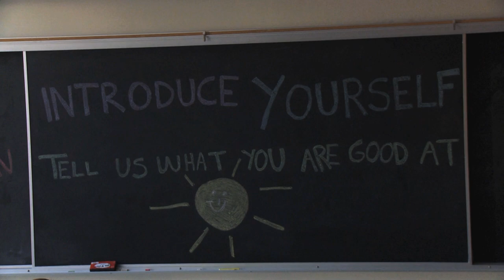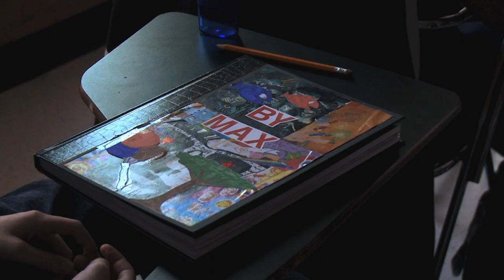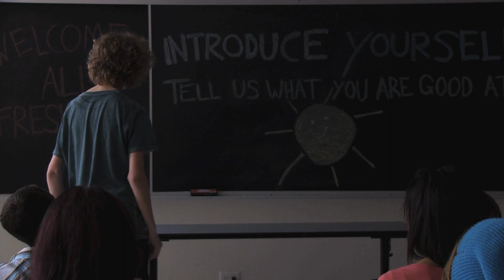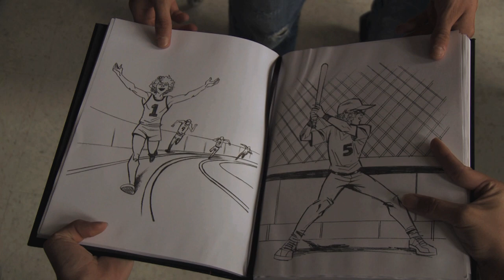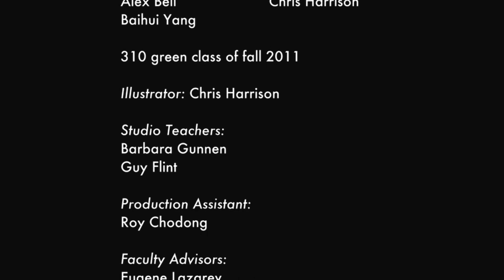FIRST DAY | Short Film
Max must face his fear of public speaking. This was my thesis film at film school.

Written & directed by: Øivind Næss
Produced by: Øivind Næss, Jack Mckee
Starring: Reid Shapiro, Lindsey Billeaudeau, Luke Broyles
DP: Jack Mckee
Sound: Robert Warnack Jr.
Original music by: Cooper Ottum